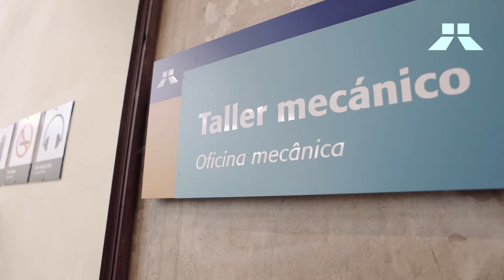ITAIPU en 2 minutos | Mantenimiento de la Unidad Generadora Nº 02 (U02)